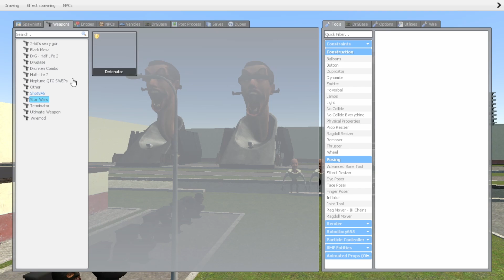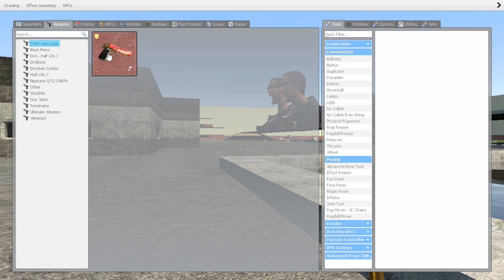Spartan Crushes Toilets & Memes in Garry's Mod!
Watch as a Spartan warrior wreaks havoc in Garry's Mod by crushing toilets and creating hilarious memes! Join the chaos as this fearless warrior takes on the virtual world with epic destruction and comedic moments. Don't miss out on the fun and excitement in this action-packed gaming adventure! Spartan Crushes Toilets & Memes in Garry's Mod!,Toilets & dank Memes in Garry's Mod,Crushes Toilets & Memes in Garry's Mod.
Watch as we explore the Spartan Kicking Skibidi Toilets in the Giant Water park Pit Dank Memes in Garry's Mod.
From basic models to advanced designs, see how these creations have evolved over time!
Join us as we explore the evolution of upgraded all Skibidi Toilets in Garry's Mod.
If you're a fan of Garry's Mod Pit Dank Memes, then you should check out these new toilets added to the game! The skibidi toilets huge upgrade over the old skibisi toilets, and is sure to make your day! Loaded with features and filled with laughs, this is one video you won't want to miss Dank Memes!

🌟 Our channel has something for everyone. We're here to provide videos with the latest games. That entertains you. Let's Play: We break down gameplay and overall enjoyment to help you. Find your next gaming obsession. Get ready to embark on an epic gaming journey with us. Whether you're a casual gamer, a competitive pro, or just someone who loves gaming culture, ZGAMER is your home for all things gaming. Let's play, learn, and grow together in video games! 🎉

Thank you for supporting the " ZGAMER " YouTube channel.

158 episodes
ALL BOSSES SKIBIDI TOILET VS CAMERAMAN VS DaFuqBoom In Garry's Mod _ @movieinsight-wf7ge